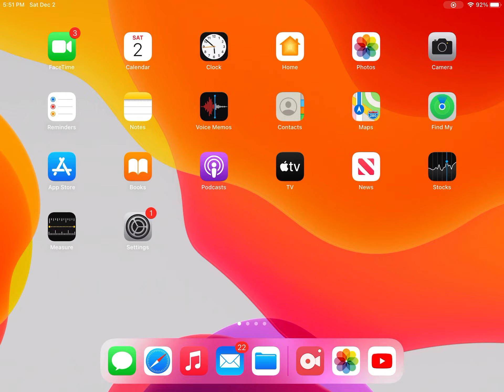A Simple Song (Leonard Bernstein) Raphael Dlugoff Trio 11/29/2023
From a live performance at Mezzrow in NYC in November 2023